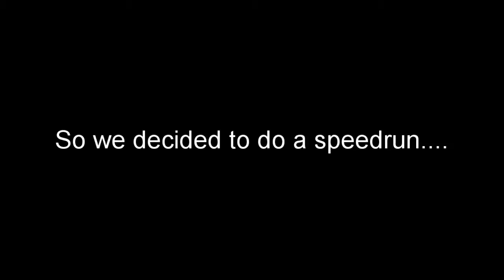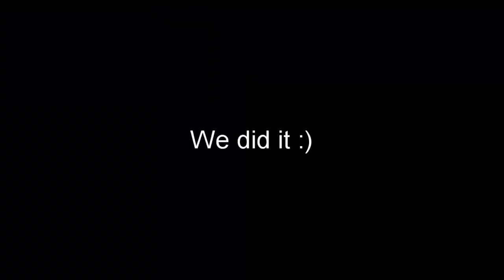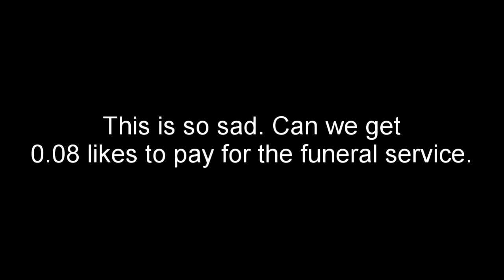Two morons speedrun minecraft but give up halfway through the run.